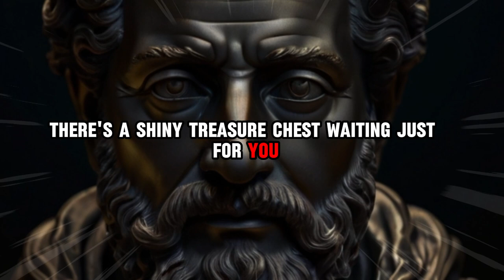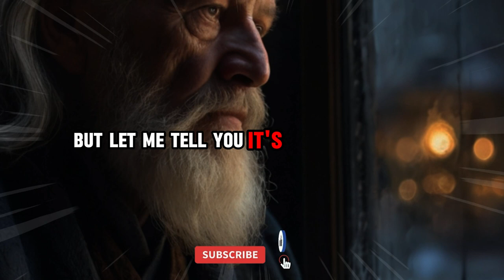Reverse Psychology: 7 Psychological Hacks for Success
Feeling stuck?  Turn those roadblocks into stepping stones!

This video dives into the world of Reverse Psychology, but with a positive twist. We'll explore 7 clever ways to use this technique to reframe challenges as opportunities and  supercharge your motivation.

Discover how to tap into your natural desire for independence and turn "you can't" into "watch me!"    Learn how to set limitations that actually propel you forward, and  get ready to conquer those goals!

Join us for Reverse Psychology: 7 Ways to Turn Challenges into Opportunities, and  unlock the hidden potential within every obstacle!